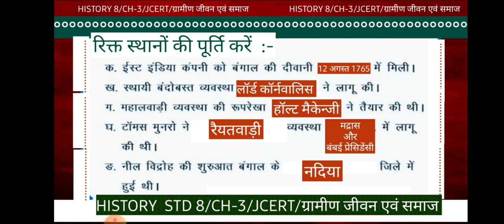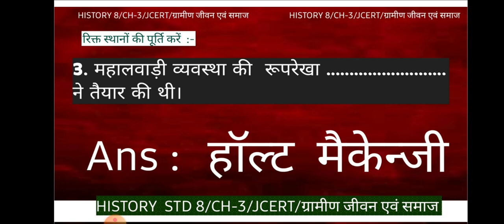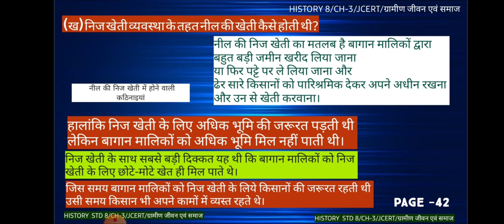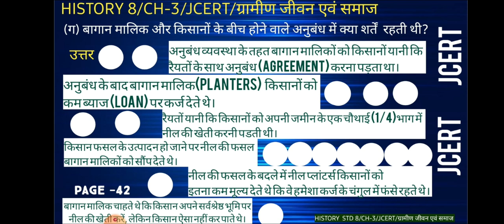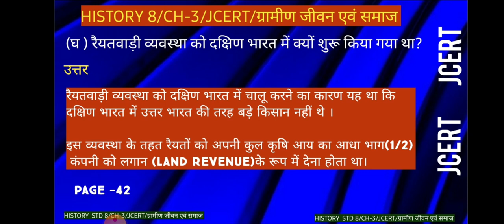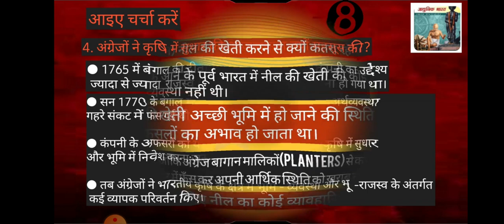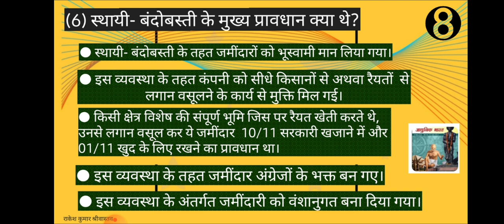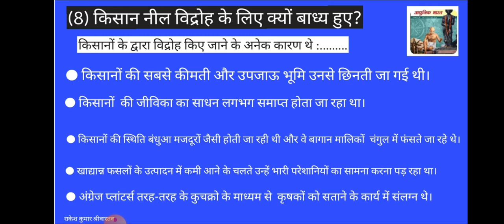HISTORY कक्षा 8/CH-3/ग्रामीण जीवन और समाज/सभी प्रश्नों के हल/QUESTION ANSWER VIDEO